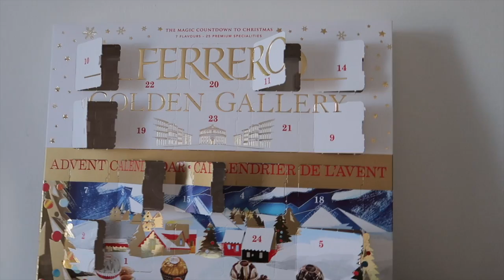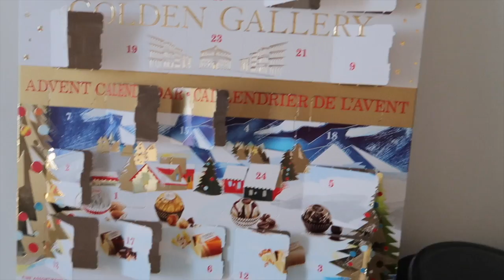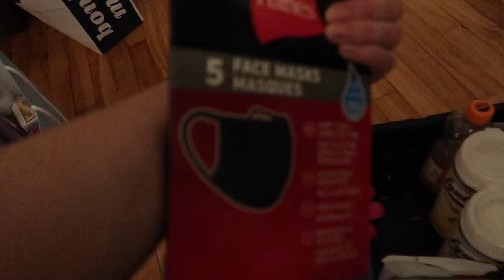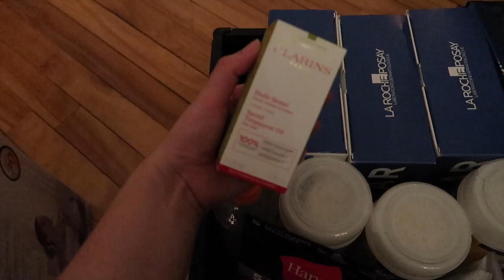VLOGMAS DAY 18 || Stephanie's Vlog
★ THINGS MENTIONED